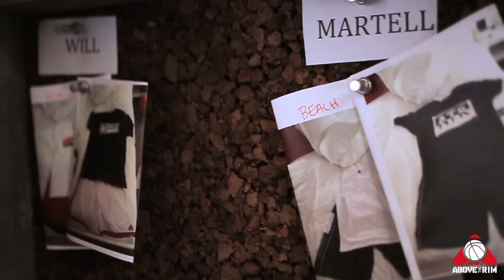City by City - Los Angeles, California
Here's the third video in our City by City series which highlights Above the Rim streetballer Corey "Homicide" Williams.